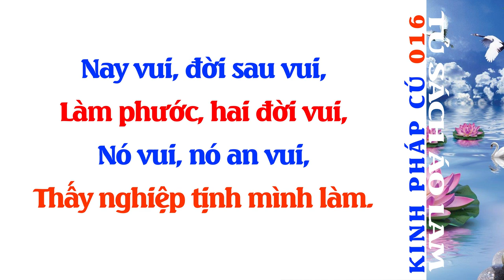Kinh Pháp Cú Phẩm Song Yếu - Kệ Số 016 - Tủ Sách Áo Lam - Đọc Sách Phật Giáo - Phật Pháp - Sách Nói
Nay vui, đời sau vui,
Làm phước, hai đời vui,
Nó vui, nó an vui,
Thấy nghiệp tịnh mình làm